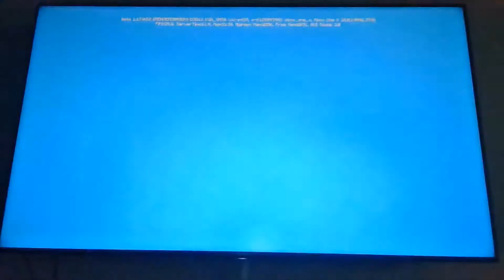Loin + Hank Playz Minecraft!!! Episode 4: Goldie V.S. Goldai!!!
Loin and Hank are making progress here peoples! They were happy until a jealous cat named Goldai was not following da rules! Will Loin be able to control her? 🐱‍👤🙀

Also The Video Was Originally One Hour Long, So We Trimmed It. ALSO WAIT TILL THE END TO SEE THE TOUR OF GOLD RUSH!!!